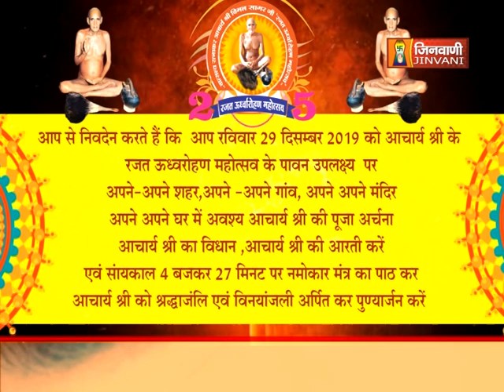Sukumal Nandi Ji Maharaj | Documentary | Vol 09 | 22-Nov-19 | Jinvani Channel